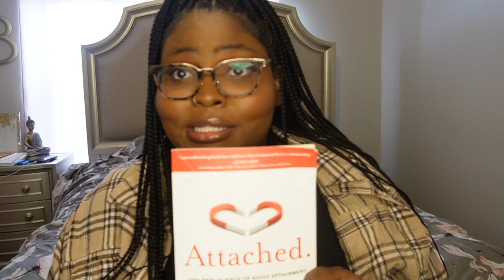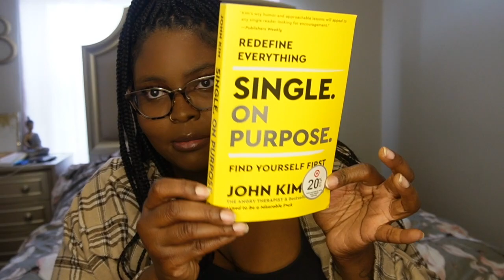My Healing and Spiritual Journey | How I Manifested My First Love Back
This video is about healing and finding yourself spiritually.

Business Insta: @itsalavishthing
Personal Insta: @itsajawanathing

The tarot card reader that helped me manifest my ex: @VanessaRaye
My favorite reader on Youtube: @MinnowPondTarot